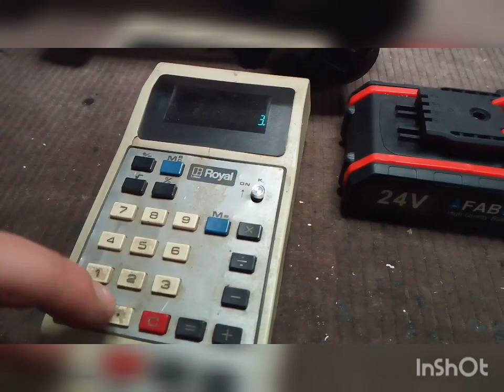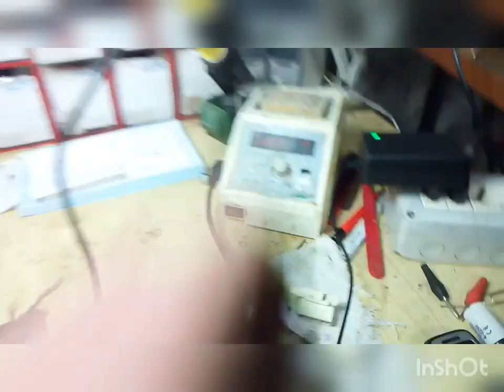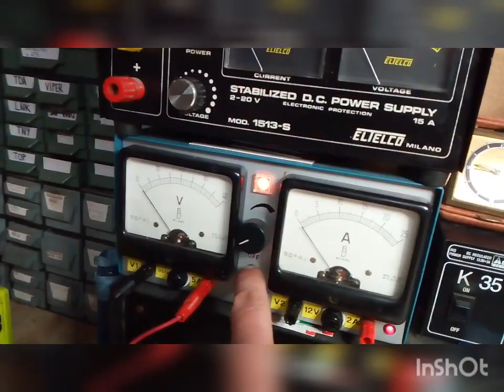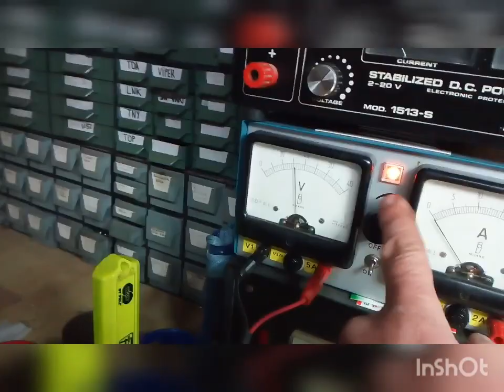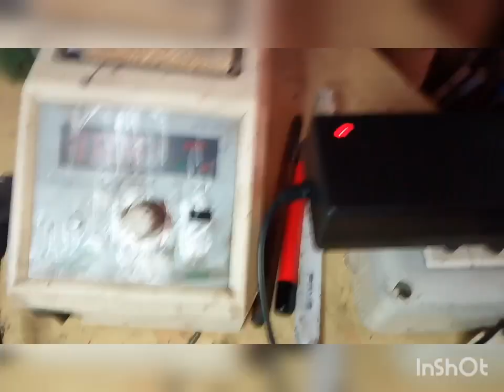#71 Minisega a batterie cinese. 18V o 24V?Riparazione Cinese!